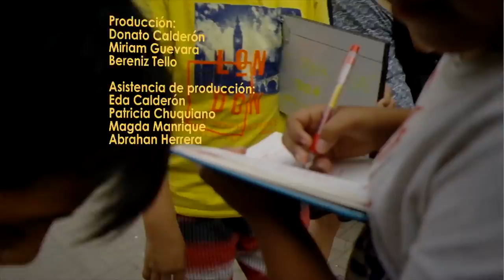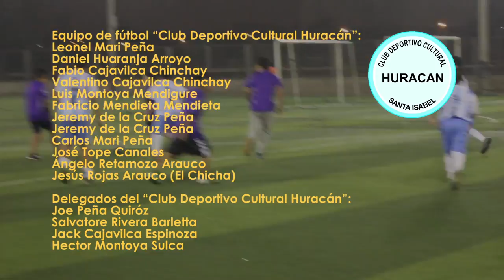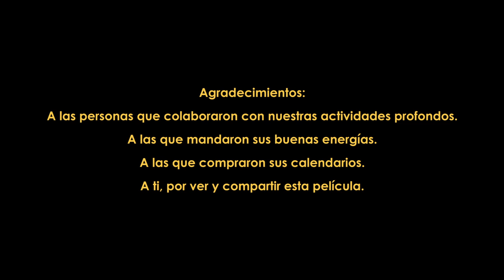Rompegol - Película comunitaria realizada en El Agustino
Un abuelo está emocionado por los preparativos del carnaval “Rompeolla”, la
fiesta más importante del barrio La Pampita en El Agustino, pero su sobrina es
indiferente a los festejos y su nieto debe enfocarse en la final de su campeonato
de fútbol.

Título: Rompegol
Género: Ficción (con una dosis documental)
Formato: HD
Duración: 27’17’’
Ciudad – país: Lima – Perú
Idioma: Español y quechua
Productora y realizadora: La Clínica de los Sueños

CRÉDITOS

Idea inicial:
Carlos Alva

Guion:
Sebastian Valencia, Marcelo Jorge, Samanta Arutapye, Cielo Arutaype, Mathias Herrera, Jampier Quispe, Kevin Castillo, Adrián Castillo.

Asesoría de guion:
Miriam Guevara, Bereniz Tello.

Asesoría histórica:
Donato Calderón y Domingo Quispe.

Producción:
Donato Calderón, Miriam Guevara, Bereniz Tello.

Asistencia de producción:
Eda Calderón, Patricia Chuquiano, Magda Manrique, Abrahan Herrera.

Cámara:
Carlos Alva, Cielo Arutaype, Cristina Calderón, Samanta Arutaype, Jampier Quispe, Mathias Herrera, Kevin Castillo, Christian Huincho, Adrián Castillo, Aarón Celadita, André Celadita
Ángela Macuri, Jeferson Janampa.

Asesoría de cámara:
Bereniz Tello, Milkar Tovar, Ralp León.

Sonido:
Cielo Arutaype, Samanta Arutaype, Mathias Herrera, Ángela Macuri, Jampier Quispe, Maryori Huaya, Josue Huincho.

Asesoría de sonido:
Benito Sawyer-Long, Mia Michelina, Alfredo Candela, Milkar Tovar, Ralp León, Bereniz Tello.

Claqueta:
Andrea Calderón, Mathias Herrera, Maryori Huaya.

Animación de título:
Patricia Chuquiano

Edición de video:
Bereniz Tello

"Procesión" de La Sonora del Amparo Prodigioso, "Lo que no se debe hacer" de Malos Pasos, rap en el barrio  con Colectivo H.H.U.V.A. La música incidental fue creada por Alfredo Candela (composición) / Carlo Claro (grabación).

Reparto:

Sebastián Valencia como “Chino Reyes” (nieto), Domingo Guzmán Quispe como el abuelo, Ángela Macuri como Ángela (nieta), Nelly Vallejos como la “Tía Nelly”, Vicky Meléndez como la “Tía Vicky”, Samanta Arutaype como Azul (sobrina).

Amigas de Azul:
Cristina Calderón, Cielo Arutaype, Luz Paloma Valeriano.

Cantante extranjero: Benito Sawyer-Long

Amigos del “Chino” Reyes (nieto):
Kevin Castillo, Abraham Domínguez, Adrián Castillo, Franco Gonzales, Jampier Quispe.

Vendedora de juguetería: Silvia Chilo Rivera

Hijo de la vendedora: André Celadita

Agradecimiento: Juguetería MíaChik

Vendedores de vestuarios:
Bereniz Tello, Eliseo Romualdo, Mariano Chávez.

Agradecimiento: Mercado Baratillo (coord.: Jorge Malpica)

Muralista: Mauricio Delgado
Pintores: Adrián Castillo, Kevin Castillo, Diana Amaya, Horacio Mella, Abrahan Herrera, Sebastián Valencia, Jampier Quispe, Jeferenson Janampa, Ari, Cristina Calderón, Cielo Arutaype, Luz Paloma Valeriano, Raúl Méndez.

Entrenadora Graciela: Miriam Guevara

Árbitro: Ralp León

Narrador del partido: Manuel Conde

Equipo de fútbol “La Clínica de los Sueños”:
Jampier Quispe, Kevin Benito Castillo, Adrián Castillo, Mathias Herrera, Carlos Alva, Marcelo Jorge, Jeferson Janampa, Jordan.

Equipo de fútbol “Club Deportivo Cultural Huracán”:
Leonel Mari Peña, Daniel Huaranja Arroyo, Fabio Cajavilca Chinchay, Valentino Cajavilca Chinchay, Luis Montoya Mendigure, Fabricio Mendieta Mendieta, Jeremy de la Cruz Peña
Jeremy de la Cruz Peña, Carlos Mari Peña, José Tope Canales, Ángelo Retamozo Arauco
Jesús Rojas Arauco (El Chicha).

Delegados del “Club Deportivo Cultural Huracán”:
Joe Peña Quiróz, Salvatore Rivera Barletta, Jack Cajavilca Espinoza, Hector Montoya Sulca.

Barristas:
Beto Montoya, Donato Calderón, Eda Calderón, David Flores, Alfredo Candela, Andrea Calderón.

Músicos del Rompeolla:
Javier Maraví, Azucena Chanpoñan, Zeila Chuco, Gelen Ortiz, Camila Chuco.

Agradecimiento: Centro Cultural Waytay

Danzantes del Rompeolla:
Vicky Meléndez, María Pérez, Henry Sánchez, Nelly Vallejos.

Agradecimiento: Asociación Cultural Llaqta

Asistentes a la fiesta del Rompeolla:

Niños y niñas:
Madelyn Andrade, Rubí Cruz, Eymi Andrade, Abrahan Dominguez, Estrella Domínguez, Smith Andrade, José Luis Cruz, Yamila Vallejo, Pedro Plazas, Samanta Arutaype, Cristina Calderón, Cielo Arutaype, Fabrizio Flores, Maryori Huaya, Briel, Aarón Celadita, Christian Huincho, Ángela Macuri.

Asesoría escénica:
Miriam Guevara

Agradecimientos:
A las personas que colaboraron con nuestras actividades profondos.
A las que compraron sus calendarios.
A las que mandaron sus buenas energías.
A ti, por ver y compartir esta película.

La Clínica de los Sueños
El Agustino, Lima – Perú
2018